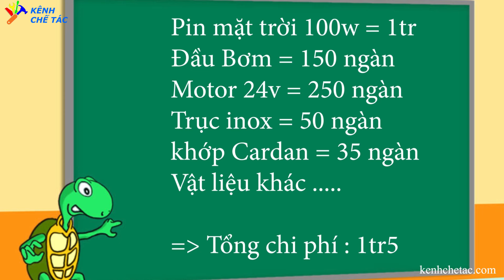Bơm nước Năng Lượng Mặt Trời phiên bản 2 _ kênh chế tác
bơm nước năng lượng mặt trời